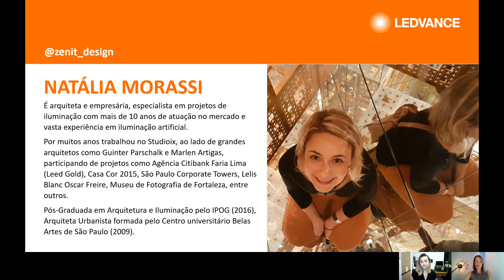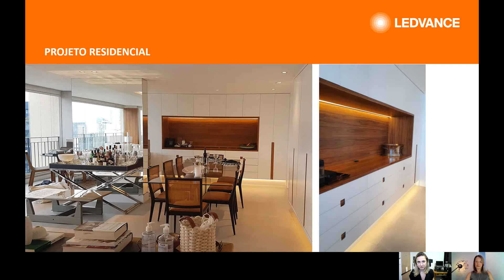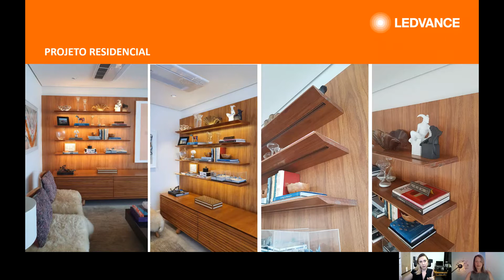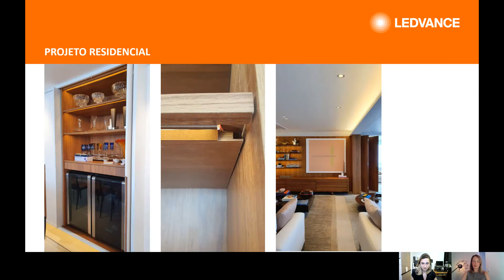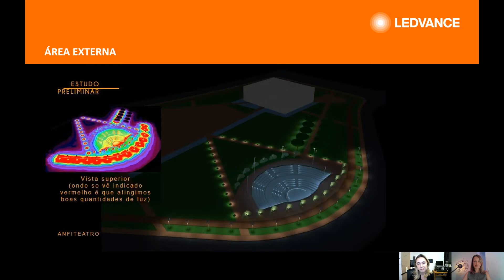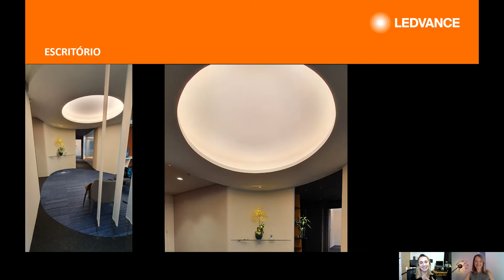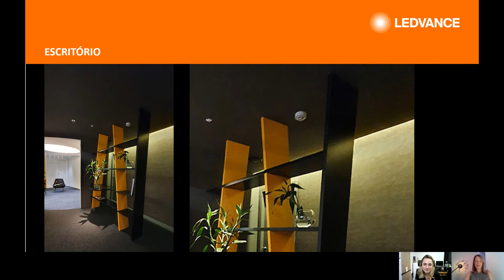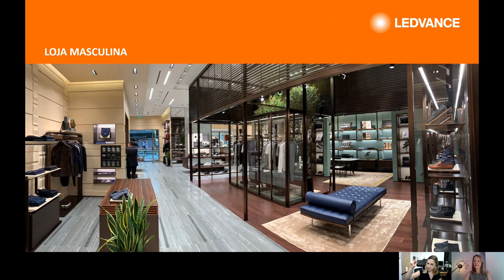Live Projetos com fitas LED, com Natália Morassi – LEDVANCE Brasil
Projetos de iluminação com fitas e perfis de LED com a lightning designer Natália Morassi.